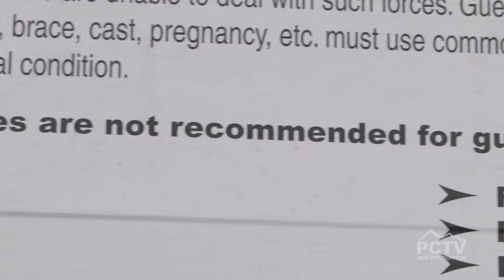Para Bobsled, Luge and Skeleton at UOP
All this week in Park City the best para athletes will be at the UOP practicing and competing for spots on the world cup!